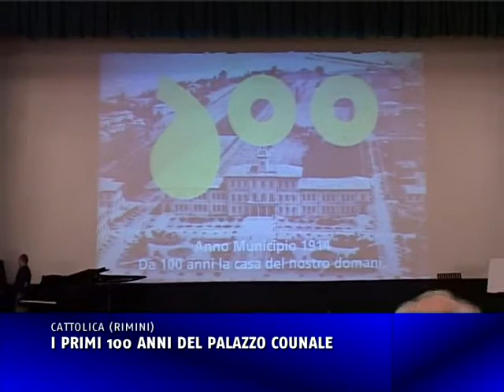CATTOLICA: I 100 ANNI DEL PALAZZO COMUNALE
Un compleanno speciale per Cattolica nelle festività natalizie: 100 anni del palazzo comunale Mancini, simbolo della città. Per celebrare nel modo migliore questa grande festa l'amministrazione comunale ha organizzato diverse iniziative, come una serata di Galà tenutasi presso il Teatro della Regina di Cattolica, che ha previsto anche la presentazione dell'album fotografico ufficiale del Centenario.

Intervista a Anna Sanchi, Ass.re della Cultura del Comune di Cattolica.